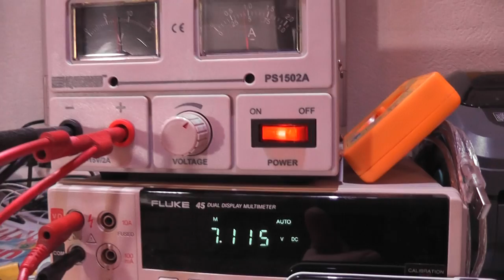My Fanta-can traction elevator with very smooth leveling!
Having spent a whopping 5 euros on a stepper motor with gear box and darlington array driver, i started writing some software to get it working. There is an existing software library but that is a bit useless as it only drives the motor at one speed with locking function calls so it will not let the microcontroller do anything else while the motor is running. After a few hours i got the motor running with smooth acceleration and deceleration and there was enough computing power left to do full screen animation on two of the led displays you know from my previous elevator simulator/control panel.
The motor is not very powerful as it can only lift about 100 grams of stuff. That's where the traction elevator principle comes in handy. There are two loads canceling each other out, normally an elevator cab and a counter weight, but in my case i used two fanta cans filled with water. More weight means more traction and with the rope around the 'sheave' 3 times there was no slipping at all. I should have used steel cable but i had none that was thin enough to fit round the spindle so i used kite rope instead.
As you can see in the video, the motor is at 74hz per coil at top speed, giving me 148 steps of the motor per second. With just over 6 degrees per step and a 64/1 gear box i get about 1cm/sec with my 2.5 cm spindle. Not very fast but it works. I have run the motor at 92hz without problems. Any higher and it starts losing torque very fast.
With a bigger stepper motor this should be able to give a real elevator a smooth ride but i'm not going to try that. There are already multiple goods elevators running on software written by me so i know it works. It was just a bit of fun to get it working on a scale model with a stepper motor too. In real life i use a 3 phase motor with a position encoder in a closed loop but the principle is roughy the same from a software point of view.
I will probably add an animated floor indicator on the led displays and replace the fanta cans with something looking like a real elevator cab in something shafty but i don't have any detailed plans for now. Any ideas?

Thanks to Tarzan for being too lazy to bin his empty fanta cans, but only just this once! :P